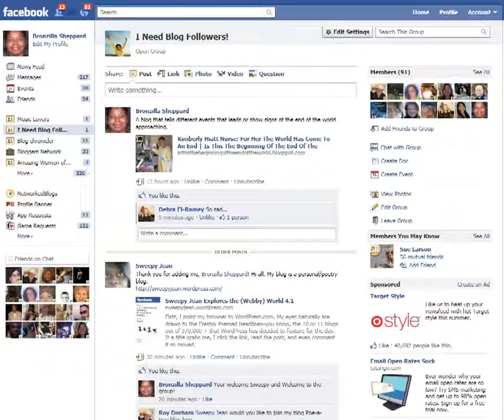I Need Blog Followers! Get Traffic To Your Blog! !